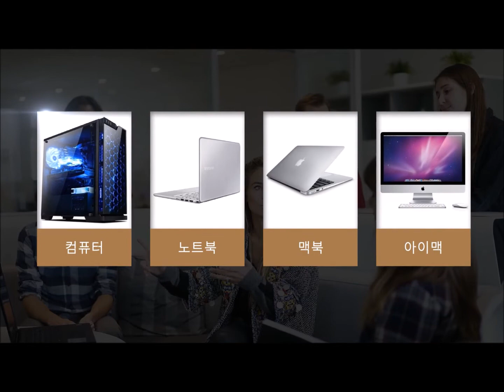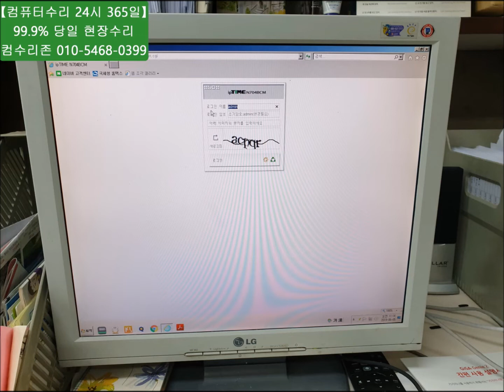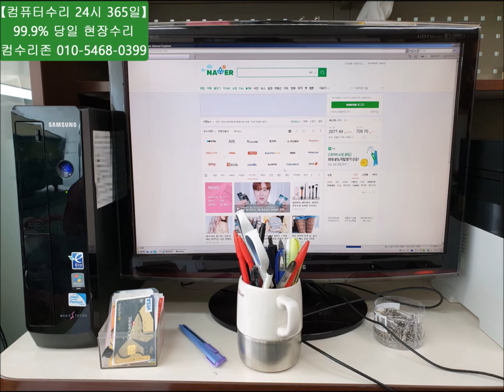노원구 컴퓨터수리 기존에 사용하던 사무실 랜공사했어요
그동안 사무실을 이용하면서 문제가 많아 노원구 컴퓨터수리가 출장 갔습니다.

무선 공유기, 허브, 랜공사, 네트워크까지 3시간 걸렸습니다.

서울/인천/경기 전 지역 주말,휴일,야간 컴퓨터수리 24시 365일 출장 A/S 전문점 (중고/신품)
컴퓨터,노트북,아이맥,맥북,액정,윈도우,맥OS,포맷,부트캠프,업그레이드,랜공사,교체,설치,판매